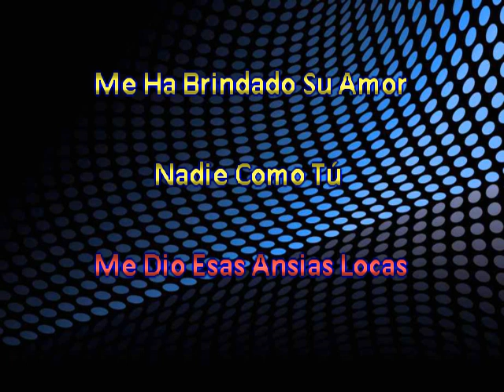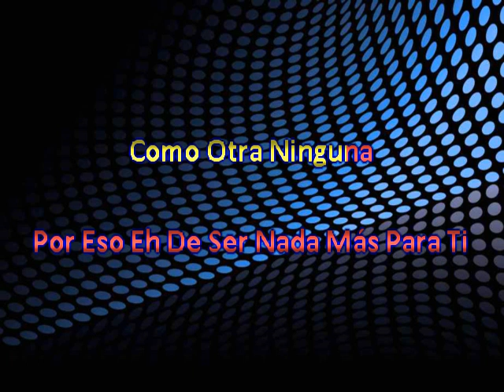Eliseo Robles con Los Montaneses Del Alamo Mi Cachito De Luna (Live)